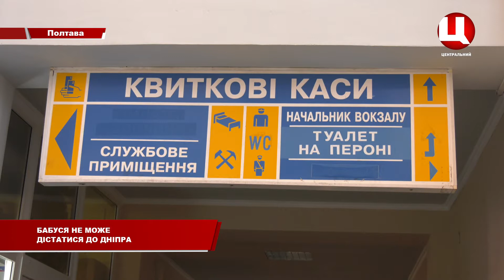Бабуся не може дістатися до Дніпра